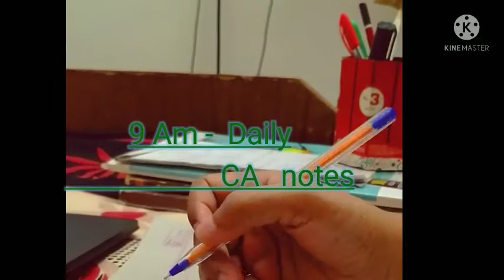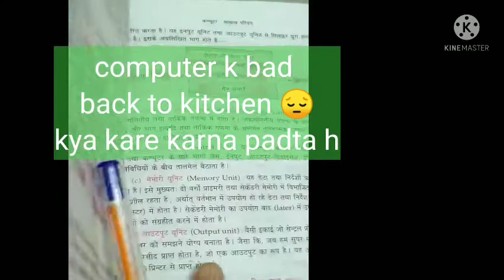study vlog || My study routine || Ecgc Po Preparation 2022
Rrb po preparation 2022
how to study for bank exam
how to prepare for Ecgc po

Welcome to All Bankers

Today's vedio related to my daily study routine, it will help you to prepare
Ecgc po 2022
In this vedio I have shared my strategy to crack bank exam which I follow.
No one can copy or use this vedio.